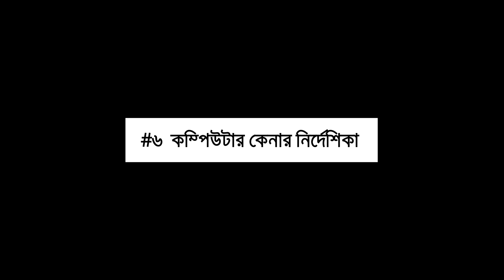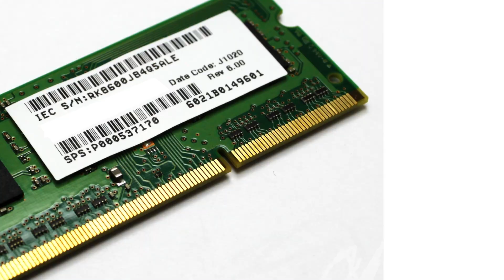Computer Buying Guide - Computer Literacy Course #6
This video shows many useful tips to buy computers